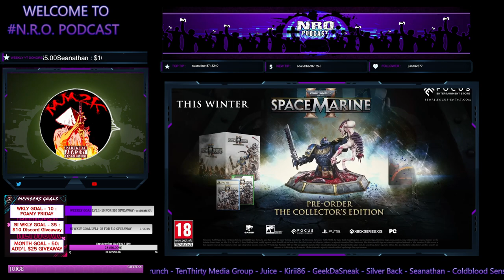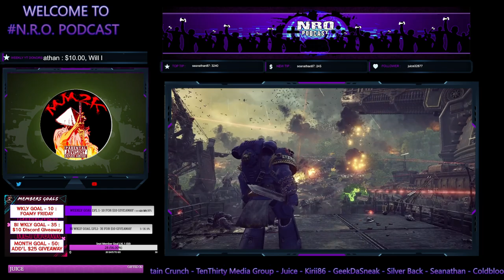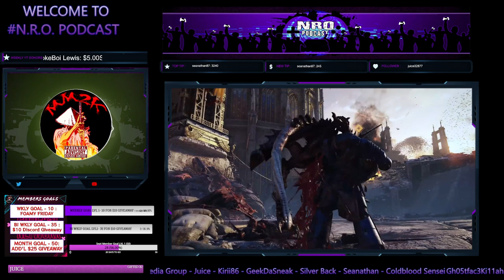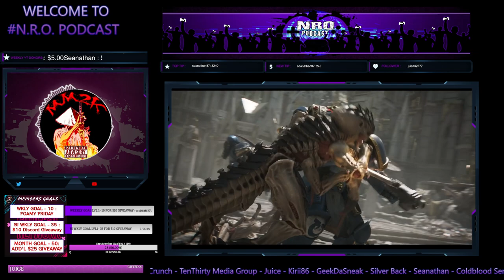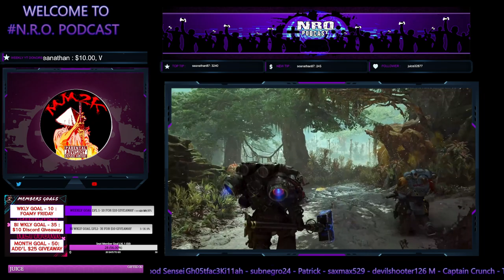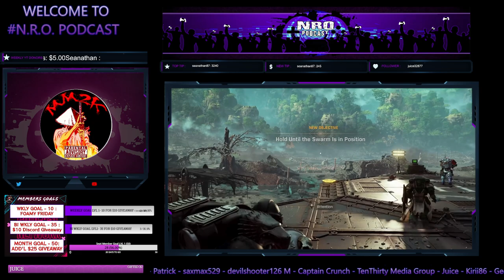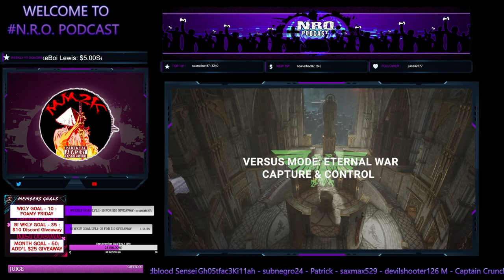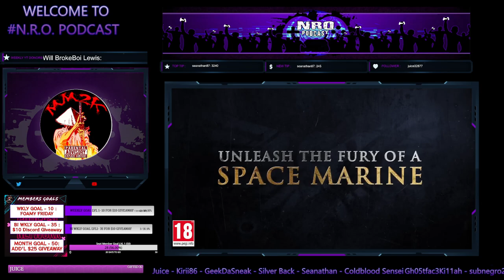RANT: THE NEW Xbox's Strategy Exposed!